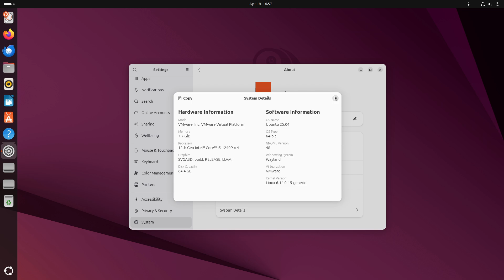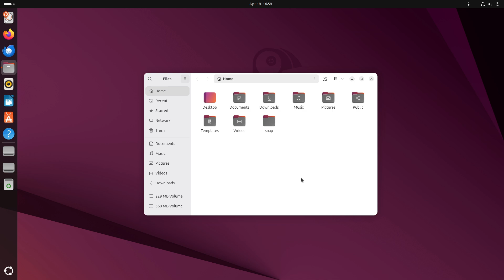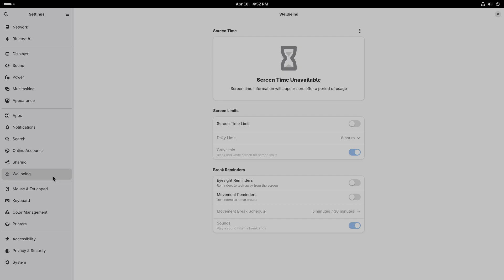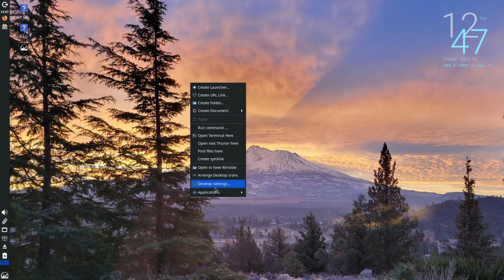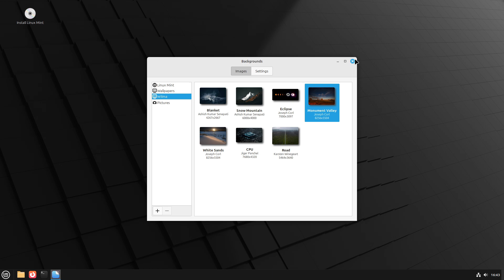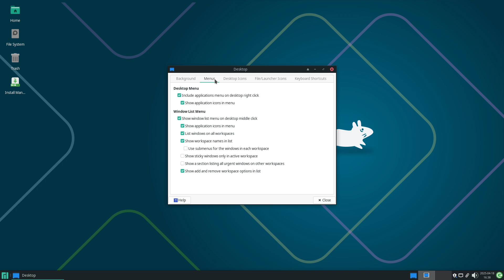Top 6 Linux Distros 2025: Ubuntu, Fedora, Mint & More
Get an in‑depth comparison of the top 6 Linux distros of 2025—Ubuntu, Fedora, Linux Mint, Manjaro, MX Linux, and Raspberry Pi Desktop—and find the perfect fit for your needs

Discover which distro is best for beginners, developers, resource‑limited hardware, and power users

We break down each distro’s highlights, from Ubuntu’s vast software library and Fedora’s cutting‑edge features to Mint’s user‑friendliness and Manjaro’s rolling releases

Plus, see how MX Linux excels on older machines with its efficient Xfce environment and Raspberry Pi Desktop revives old PCs with Debian Bullseye and PIXEL

Use in‑video chapters and quick links to skip to the distro that suits your needs